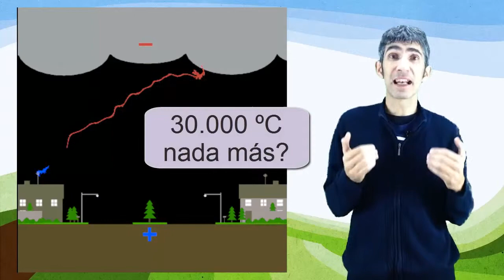6.5 Electrometeoros y acusticometeoros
Electrometeoros y acusticometeoros Vídeos elaborado polos profesores de secundaria Xacobo de Toro e Jorge Gutiérrez durante a Licenza de Estudos outorgada pola Consellería de Educación, Xunta de Galicia, no curso 2014/15.